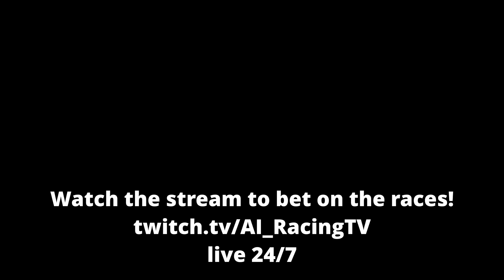AI RACING - 2022 Formula 1 race at Indianapolis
All cars are driven by AI

Formula 1 cars from 2022 racing at Indianapolis

Cars included are:
Alfa Romeo C42
AlphaTauri AT03
Alpine A522
Aston Martin AMR22
Ferrari F1-75
Haas VF-22
McLaren MCL36
Mercedes W13
Red Bull Racing RB18
Williams FW44

All racing is done in a heavily modded Assetto Corsa